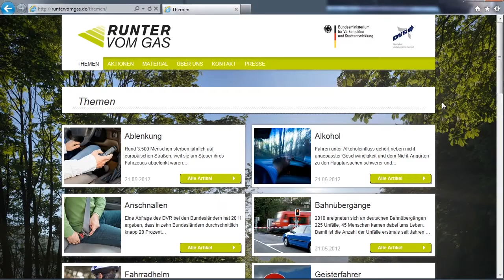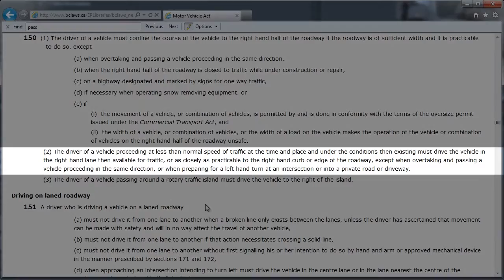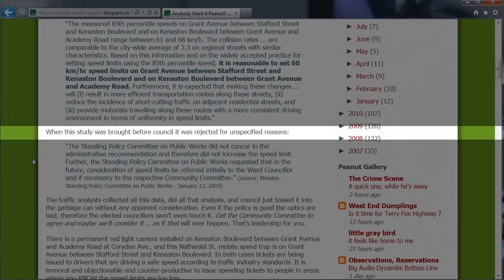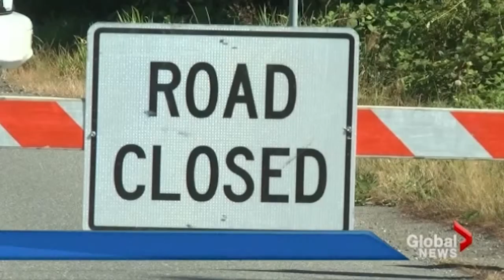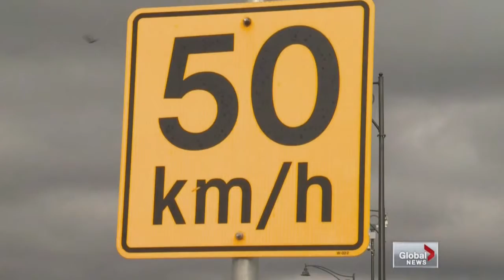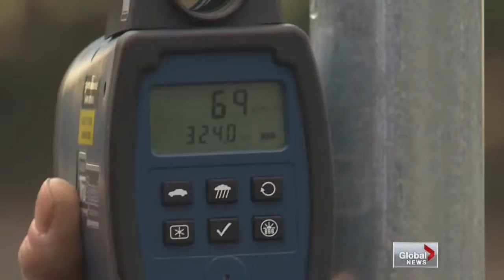10 Things About Car Insurance That You May Not Have Known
Many people don't take a great deal of notice of their car insurance and, when the time comes for their auto insurance to be renewed, they simply renew it with their existing insurer. If you don't shop around for car insurance, then you will end up paying more than you need to and, if you don't check the small print on your policy, you might actually not be insured at all. So, if you don't give a second thought to your motor vehicle insurance, check out these facts and tips about car insurance that might surprise you.